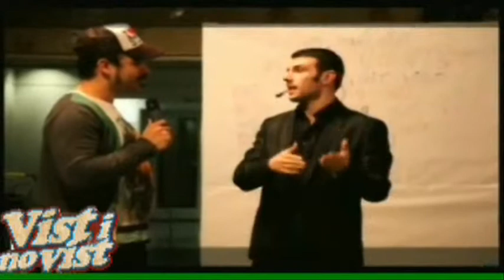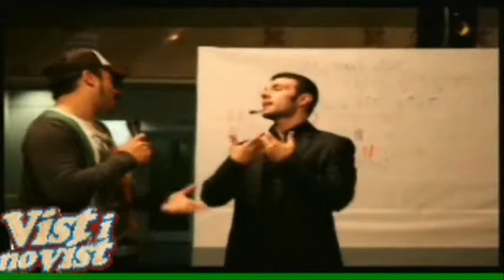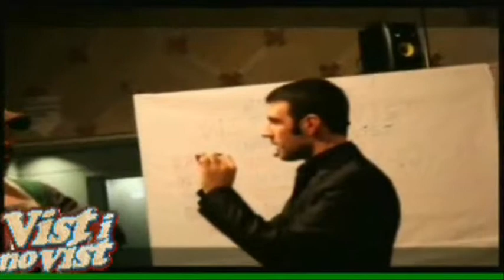Jordi Magomero al Vist i no Vist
Vist i no vist és un programa de ràdio i tv online. Cada dissabte des del FAD, de 18h a 20h amb les millors entrevistes, música i public en directe, regals, i les seccions d'en Ganyet, Àngel Llàcer.. i el passat dissabte 18 de desembre amb Jordi Magomero